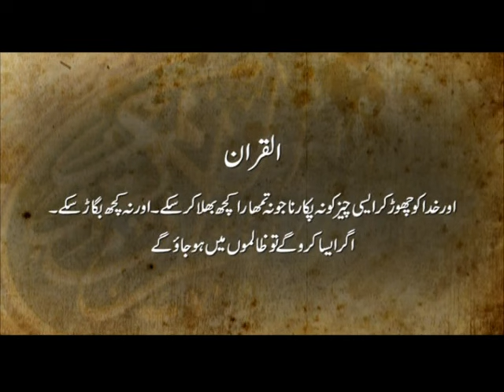Asaib - Jaddu | Short Film | Badar Khalil, Uzma Tahir, Hanif Bachan | AMW Production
AMW Productions presents yet another exciting short film, 'ASAIB - JADDU' for the series "Utray Ga Aub Na Koi Khizar."
Starring: Badar Khalil, Uzma Tahir, Hanif Bachan, Shahzad Malik, Naeem Siddiqui. under the direction of Mohsin Talat, written by Iftikhar Ahmed Usmani